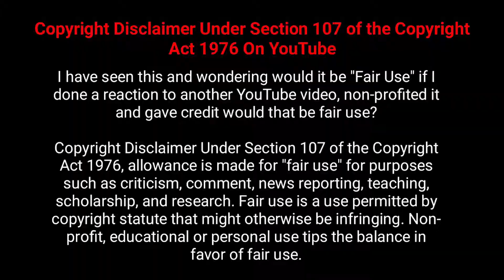POS system hardware and software for your business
For software demo just send whatsapp to 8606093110

Pls click below link watsapp chat